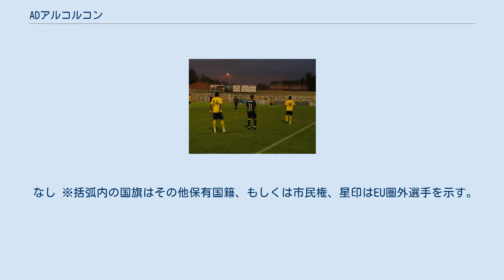ADアルコルコン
アグルパシオン・デポルティーバ・アルコルコンSAD（Agrupación Deportiva Alcorcón S.A.D.）は、スペイン・マドリード州・アルコルコンに本拠地を置くサッカークラブチーム。
2019-20シーズンはリーガ・エスパニョーラのセグンダ・ディビシオン（2部）に所属している。
 アルコルコンの選手 1971年、ディオニシオ・ムニョス・ヘレスによって創設され、その後の約30年間をディビシオネス・レヒオナレス（5部相当、地域リーグ）やテルセーラ・ディビシオン（4部相当）で過ごした。
1999-00シーズン終了後にセグンダ・ディビシオンB（3部相当）初昇格を果たし、2000-01シーズンは12位でセグンダ・ディビシオンB残留を決めると、続く数シーズンもリーグ中位を維持した。
2008-09シーズンはレギュラーシーズンで3位となり、クラブ史上初めて昇格プレーオフに出場したが、UEサン・アンドレウとCDアルコジャーノを撃破した後の決勝でレアル・ウニオンに2試合合計1-3で敗れ、あと一歩のところでセグンダ・ディビシオン（2部）昇格を逃した。
しかし、2009-10シーズンも昇格プレーオフに出場すると、ポンテベドラCF（2試合合計3-0）とオンティニエントCF（2試合合計4-3）を破ってクラブ史上初めてセグンダ・ディビシオン昇格を果たした。
 2009-10シーズンのコパ・デル・レイでの快進撃はアルコルコナッソ (Alcorconazo)と呼ばれて語り継がれている。
2009年10月27日、ラウンド32のレアル・マドリード戦ファーストレグではスペイン有数のビッグクラブ相手にホームで4-0と大勝した。
プリメーラ・ディビシオン（1部）所属のクラブと公式戦で対戦するのはクラブ初の出来事であり、対戦相手のスターティング・メンバー（ドゥデク、アルベロア、R・アルビオル、メッツェルダー、ドレンテ、M・ディアッラ、グティ、グラネロ、ラウル、ファン・デル・ファールト、ベンゼマ）と途中出場の選手（ファン・ニステルローイ、ガゴ、マルセロ）には計8ヶ国の代表選手が名を連ねた。
11月10日にエスタディオ・サンティアゴ・ベルナベウで行われたセカンドレグは0-1で敗れたものの、2試合の合計では4-1と勝り、ラウンド16進出を決めた。
ラウンド16ではラシン・サンタンデールと対戦し、2試合合計2-3で敗れて敗退した。
 2010-11シーズンは終盤戦で順位を上げ、セグンダ・ディビシオン初参戦ながら9位で残留を決めた。
2011-12シーズンはしり上がりに順位を上げた。
圧倒的な成績で優勝したデポルティーボ・ラ・コルーニャにホームで4-0で大勝するなどし、昇格プレーオフ出場権内の4位でシーズンを終えた。
プレーオフ準決勝ではエルクレスCFに2試合合計1-1（アウェーゴール差）で勝利したが、プレーオフ決勝ではレアル・バリャドリードに2試合合計1-2で敗れ、プリメーラ・ディビシオン（1部）昇格は逃した。
 なし ※括弧内の国旗はその他保有国籍、もしくは市民権、星印はEU圏外選手を示す。